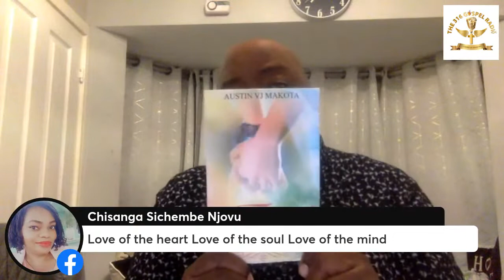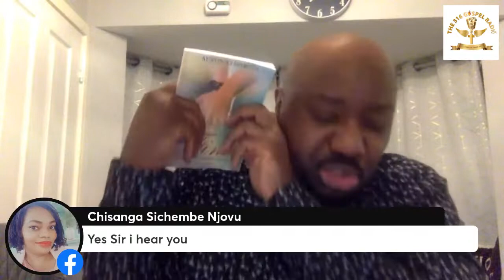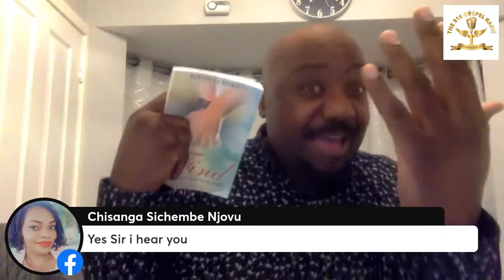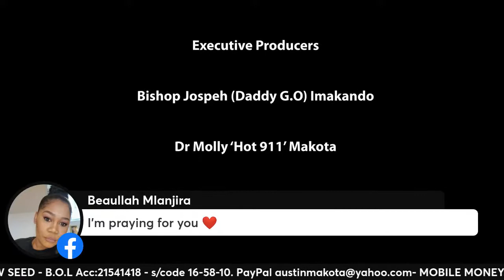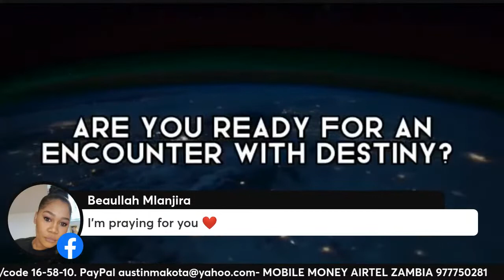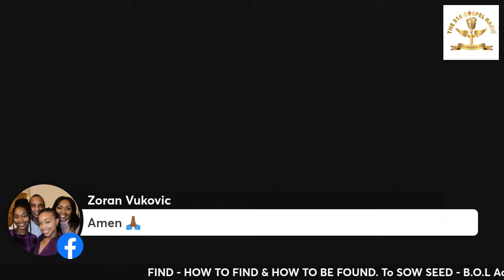FIND- How to find & how to be found